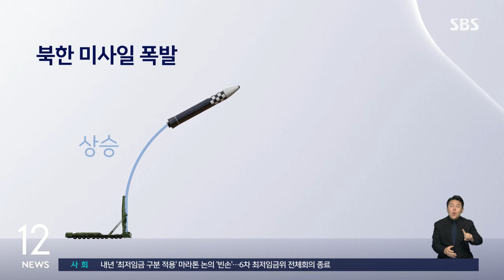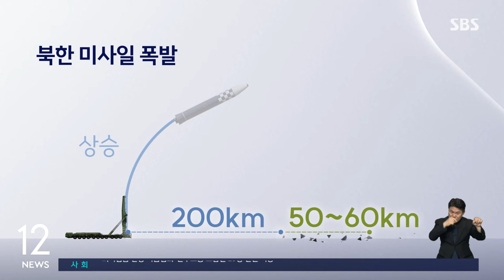군, 북 미사일 폭발 영상 공개…비틀거리며 산산조각 / SBS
〈앵커〉

우리 군이 오늘(28일) 감시 장비에 찍힌 북한 미사일의 폭발 영상을 전격 공개했습니다. 비정상 비행과 폭발이 고스란히 담겼습니다.

김태훈 국방전문기자의 보도입니다.

〈기자〉

우리 군 전방부대 감시 장비에 찍힌 그제 북한 탄도미사일 발사 장면입니다.

비행운이 곧게 상승하지 않고 비틀거리며 올라갑니다.

이어 미사일이 빙글빙글 심하게 돕니다.

큰 불이 붙더니 폭발하고 10개 이상 잔해로 산산조각 납니다.

상승 초반부터 비행이 불안정했고, 하강 종말 단계에서 서너 개로 분리되는 다탄두 분리는커녕 상승 단계의 폭발로 보입니다.

발사 초반부터 이상 현상이 발생한 완전한 실패로 한미가 공동평가했다고 군은 설명했습니다.

군 관계자는 "항적과 기종 분석하기에도 어려울 정도로 굉장히 초반에 터졌다"고 말했습니다.

폭발 지점은 비행거리 약 200km이고, 잔해들은 50~60km 날아가 동해상에 떨어진 걸로 드러났습니다.

북한이 고체연료 미사일이라며 공개한 사진도 조작 가능성이 제기됩니다.

치마폭처럼 퍼지는 화염의 형태는 고체연료형이 맞는데 미사일 모양은 액체연료의 화성-17형과 비슷합니다.

[이성준/합참 공보실장 : 북한이 공개한 것은 2023년 3월 16일 발사한 화성-17형 액체형 ICBM과 유사한 모습을 띠고 있습니다.]

군 관계자는 "북한이 다탄두 시험에 성공했다며 동영상 없이 사진 3장만 공개한 것도 뭔가 숨기려는 의도"라고 지적했습니다.

군은 발사 전 정황과 발사 후 비행 패턴, 각종 신호정보 등이 지난 4월 쏜 극초음속 미사일과 유사했고, 1단 추진체 결함으로 폭발했다는 게 한미 정보당국의 공통된 의견이라고 밝혔습니다.

(영상취재 : 조춘동, 영상편집 : 이승열)